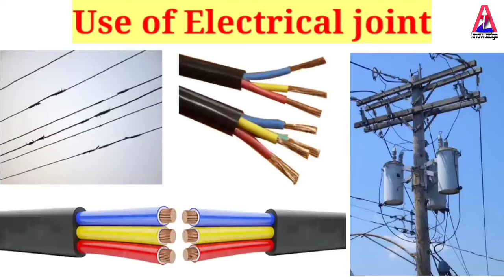Types of Electrical joint in Hindi | Twisted Joint| married Joint |T joint | wire joint insulation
Types of Electrical joint in Hindi | Twisted Joint| married Joint |T joint |Straight Joint हिंदी में
- Different Types of  Joints :-ओवर हेड लाइन्स तथा घरेलु वायरिंग में मुख्यतः निम्न जोड़ प्रचलित है

1) Twisted Joint ( Rat - tail joint )
2) straight Joint
3) married Joint
4) 'T' Joint
5) Britannia joint
6) Western Union Joint

दोस्तों आमतौर पर इलेक्ट्रिकल वायर, केबल तथा overhead line में यूज होने वाले अलग-अलग प्रकार के इलेक्ट्रिकल्स joint के बारे में ऊपर दिए गए वीडियो में पूरी जानकारी दी है।

5) Britannia joint
6) Western Union Joint

                      @atoz knowledge

#  Diesel engine, How to work 4strok engine in hindi.डीज़ल इंजन, हिंदी में 4strok इंजन कैसे काम करता है

"atozknowledge", "a to z knowledge", atoz, "a to z", a2zknowledge, "a 2 z knowledge", "a2z knowledge", a2zknowledge

Types of Impeller, types of Impeller in centrifugal pumps,
Types of pump, Classification of pump

Pumps types,  types of pump classification different types of pump.

Testing different water pump impeller.

Transformer less power supply (220 volt AC to 30v  dc).
Insulator types of insulator in Hindi

                         Thanks